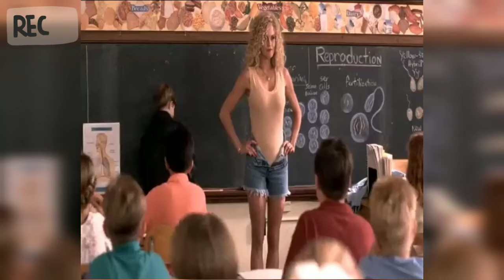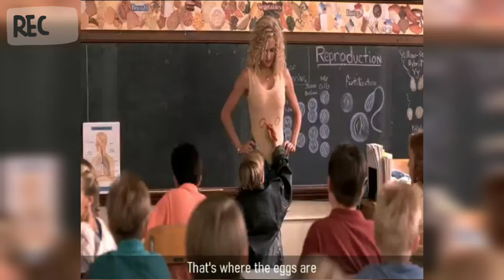EXPLORING THE FEMALE BODY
Notice: This video is for fun only. It is not important. This is a nice video. You will surely like to see it. So just watch, enjoy and smile. 😂 Laughing is good. We create this kind of video for your smiling face. So, if we have any kind of mistake, please look at our pardons.
It helps us a lot. 🙂 Thanks to their advance in the video that they will see. And those who did not. Request the video for them to watch the video. I hope you like it a lot

Binodon Class is the best Entertaining Education YouTube channel of Bangladesh. It's an education, awareness, entertainment and some related others based YouTube channel, operating from Dhaka, Bangladesh. Enjoy our Social Experimented videos presented in Style & life.

CATEGORIES         : Binodon Class | বিনোদন ক্লাস
Video Cast             : From Milk Money Movie
Video Editor          : S I Arash
Founder & CEO     : Shariful Islam Arash
Produced by          : Binodon Class

Specially Thanks  : Allah & Parents
Thanks                   : Binodon Class Friends

Video Credit :
Milk Money (1994)
0:18 - 0:38
Paramount Pictures

# Content Tag :
Binodon Class

(Any query, contact & active with us our others social media)